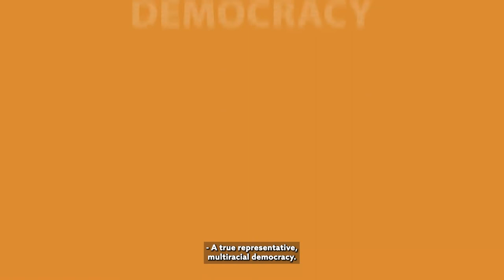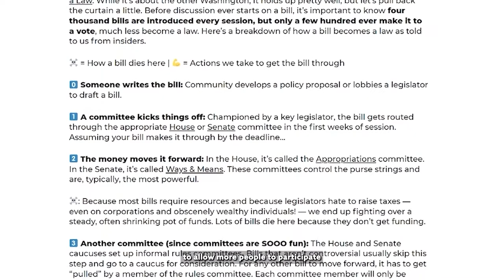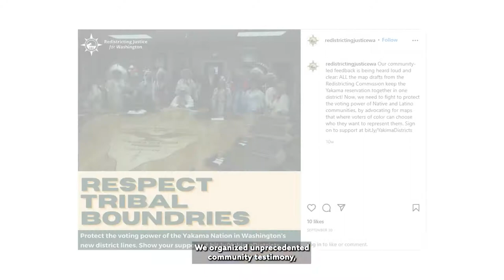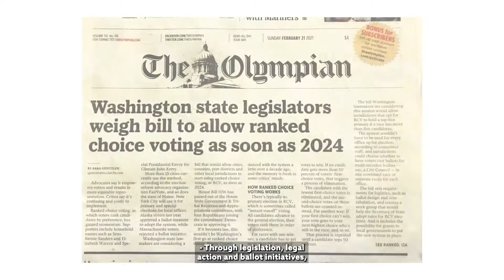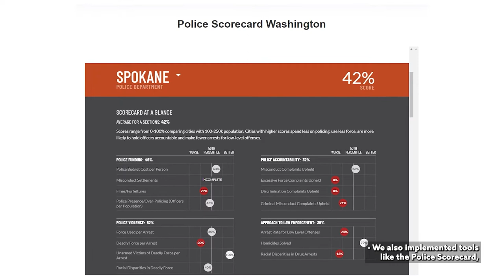Victories in 2021: Washington Community Alliance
In 2021, our statewide coalition fought to create a Washington that works for all of us. From winning historic progressive legislation, to reshaping Washington’s political districts, to winning millions of dollars in support of our undocumented neighbors, we’ve come so far together.
Join Washington Community Alliance in celebrating an incredible year of building community power across the state!